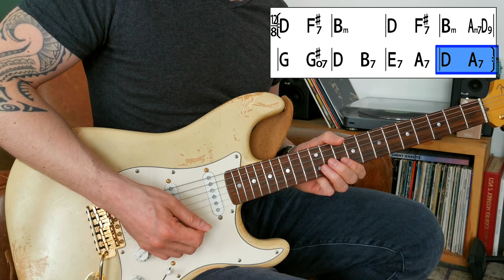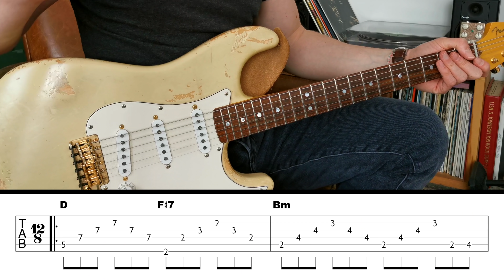La balade Blues ultime - Same Old Blues de Freddie King - Tuto guitare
💶 Soutenez la chaîne via Tipeee et téléchargez les partitions de cette vidéo (format Guitar Pro 7 + PDF + playback)

Dans cette vidéo, je vous parle du magnifique standard "Same Old Blues" de Freddie King. Bonne gratte !

0:00 Intro
0:29 Je vous joue le morceau en entier : grille d'accords + solo
1:43 Explication de la grille
7:24 On réécoute le solo
8:08 Explication du solo
14:57 Ciao et pensez à vous abonner les amis !
16:04 On réécoute le morceau en entier

📧Des questions ? Envie de prendre un cours avec moi ?
flopassamonti (a) gmail (dot) com

✔️Matos :
- Fender Stratocaster US Custom (Reverse neck / Gold hardware)
- Strymon Flint
- Fingers